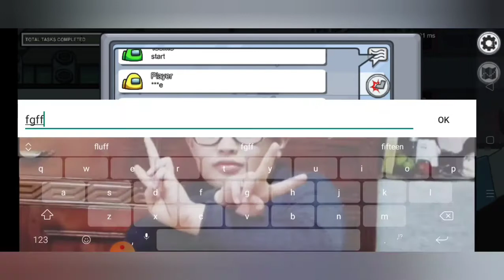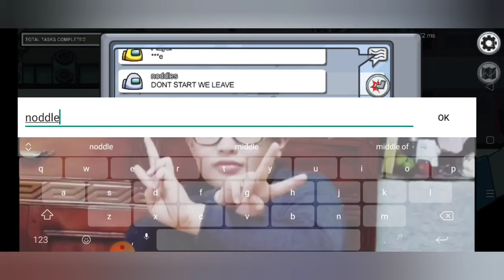Amoung Us Game play